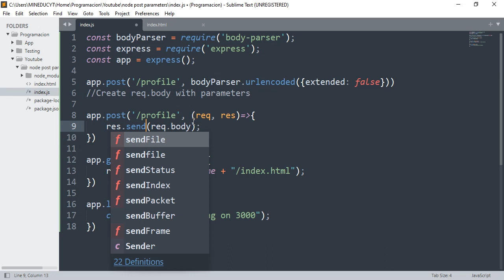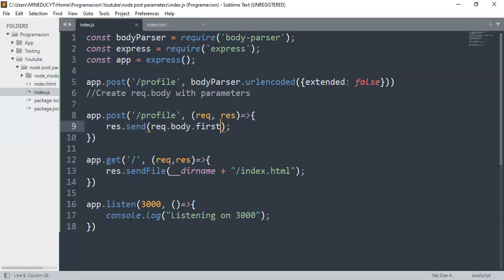NodeJS - Parse parameters in POST request with body-parser and Express